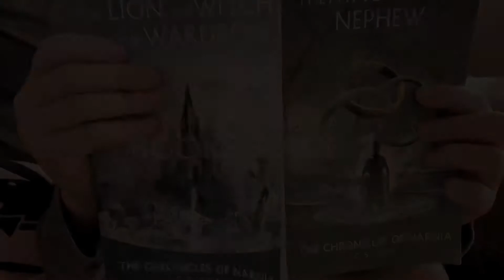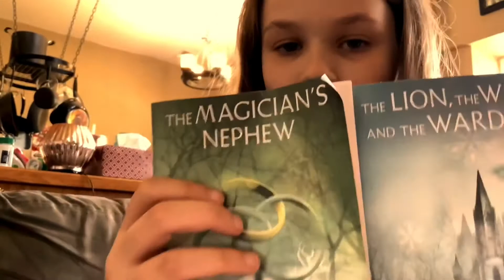The Chronicles of NARNIA book 0 and book 1 review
The Magicians Nephew and The Lion, Witch, and the Wardrobe book reviews